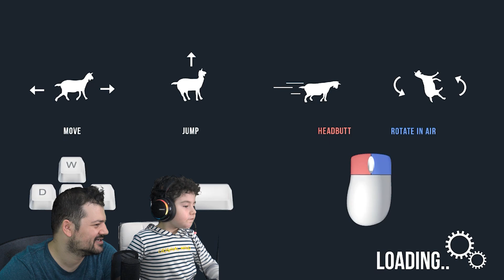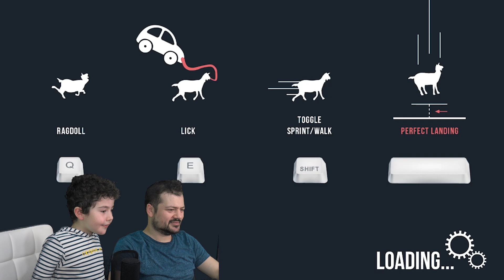Çılgın Keçi Goat Simulator Oynuyoruz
Bizi izlemeye devam edin, mutlu kalın :) :) :)